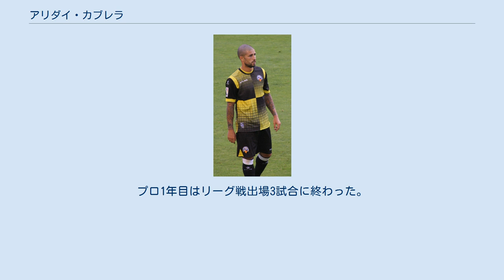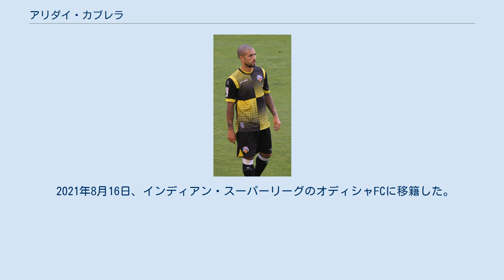アリダイ・カブレラ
ウニベルシダ・デ・ラス・パルマスCFの選手
ウラカン・バレンシアCFの選手
クルトゥラル・レオネサの選手
アリダイ・カブレラ・スアレス（Aridai Cabrera Suárez、1988年9月26日 - ）は、スペイン・ラス・パルマス・デ・グラン・カナリア出身のサッカー選手。
 2006-07シーズン、ウニベルシダ・デ・ラス・パルマスCFでプロデビュー。
プロ1年目はリーグ戦出場3試合に終わった。
RCDマヨルカBを経て2012年にジローナFCに移籍するも、出場機会を得られず1シーズンでクラブを退団した。
 2013年7月、セグンダ・ディビシオンBのCEルスピタレートにフリーで加入。
ここではレギュラーの座を掴み、自身キャリア初となるリーグ戦2桁ゴールを達成。
シーズン終了後に、セグンダ・ディビシオンのCEサバデルへと移籍し、ステップアップを決めた。
しかし、サバデルでも結果を残せず、2015年にバレンシアCFのBチームへと移籍する。
2シーズン目にリーグ戦15ゴールを挙げ、トップチーム招集を何度か受けたが、出場機会は無かった。
 2018年1月18日、当時セグンダBに在籍していたRCDマヨルカに移籍した。
冬からの加入ではあったが、すぐにチームの中心選手として活躍し、2部昇格に貢献した。
迎えた2018-19シーズン、昇格組ながら大健闘して2年連続での昇格を果たし、マヨルカのプリメーラ復帰が決まった。
そのチームにおいても、アリダイはスタメンに定着し、マヨルカの躍進を支えた。
これにより、アリダイは31歳にして初めて1部の舞台を経験することになった。
 2020年1月31日、マヨルカで出場機会を掴めずにいたアリダイはUDラス・パルマスに移籍した。
翌年8月11日、クラブとの契約を解除してラス・パルマスを退団した。
 2021年8月16日、インディアン・スーパーリーグのオディシャFCに移籍した。